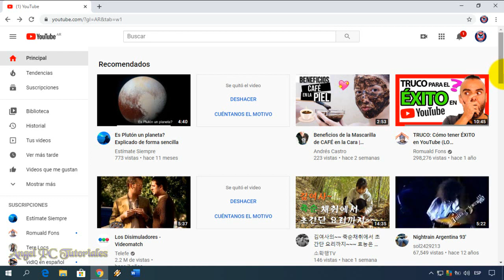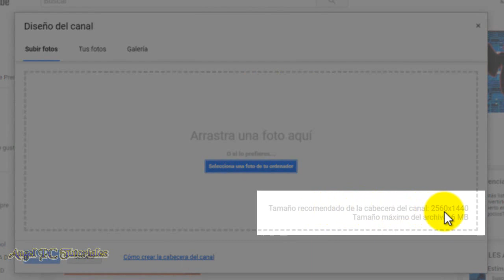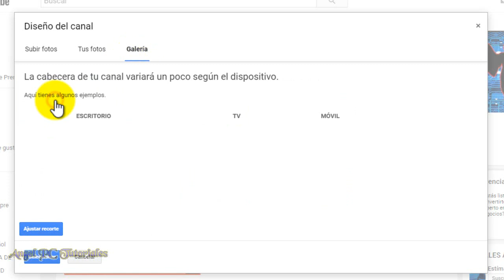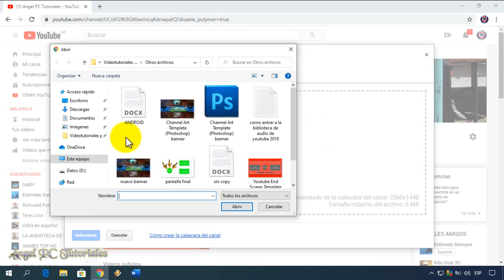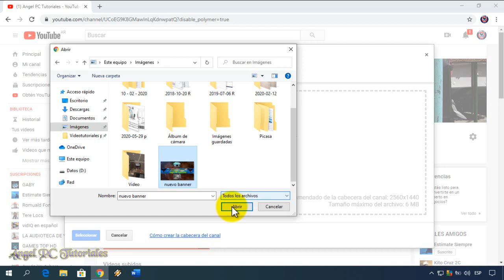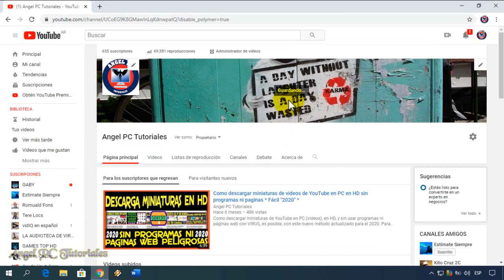COMO PONER UN BANNER EN YOUTUBE 🚀 CABECERA o FOTO DE PORTADA en tu CANAL 💥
Cómo poner un banner en youtube. Explico cómo poner o colocar un banner, cabecera o foto de portada en tu canal de Youtube. Para crear o editar el diseño de tu canal de YouTube, de forma correcta, debes hacer y seguir los pasos que se explican en este video tutorial.

Por favor, sigue leyendo:

El diseño del canal se muestra como un fondo o banner al principio de tu página de YouTube. Puedes usarlo para desarrollar la marca de la identidad de tu canal y darle a tu página un aspecto único.
Ten en cuenta que el aspecto del diseño del canal varía en las pantallas de computadoras de escritorio, dispositivos móviles y TV.

Lineamientos sobre el archivo de imagen y su tamaño:
El aspecto del diseño del canal varía en las pantallas de computadoras de escritorio, dispositivos móviles y TV. Es posible que se corten las imágenes más grandes. Para obtener los mejores resultados en todos los dispositivos, te recomendamos subir una imagen de 2560 × 1440 píxeles.

* Dimensiones mínimas de la imagen que puedes subir: 2048 × 1152 píxeles
* Área segura mínima para el texto y los logotipos: 1546 x 423 píxeles. Es posible que se corten ciertas imágenes en algunos dispositivos o vistas.
* Ancho máximo: 2560 x 423 píxeles. Con este ancho, el “área segura” siempre es visible, sin importar el tamaño de la pantalla. Las áreas de cada lado del diseño del canal son visibles o se cortan según el tamaño del navegador.
* Tamaño del archivo: 6 MB como máximo.